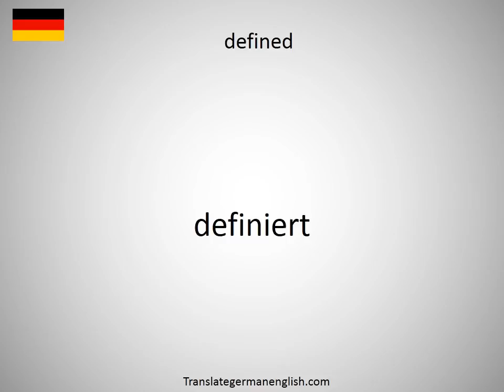How to say defined in German?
How to say defined in German? Learn the pronounciation defined! How to Pronounce defined. Expand your vocabulary, learn German words. Practice German online. Use this free pronunciation guide to practice words at a time. Learn German for free. Thank you for viewing, please like or subscribe! hoe om te sê, si të thuash, እንዴት እንደሚናገር, wie sagt man, comment dire, come dire, como dizer, как сказать, nasıl denir, cómo decir, 怎么说, πώς να το πω, hoe zeg je.